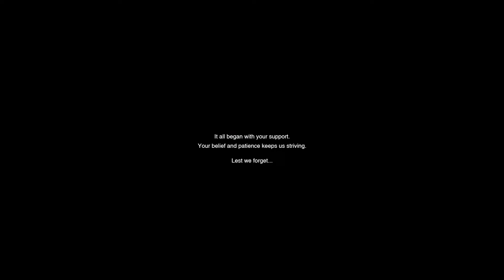Little Devil Inside Gameplay Trailer 1080p 60fps